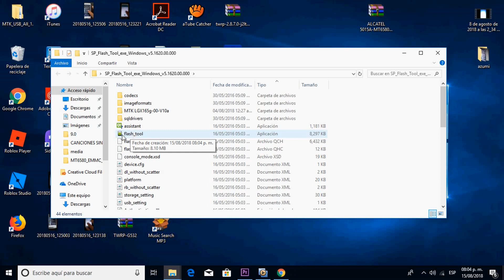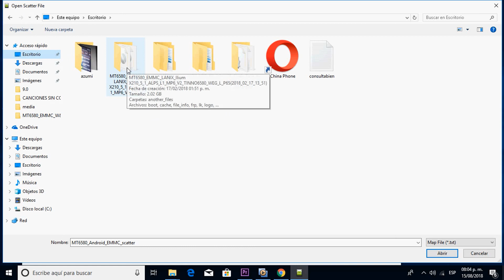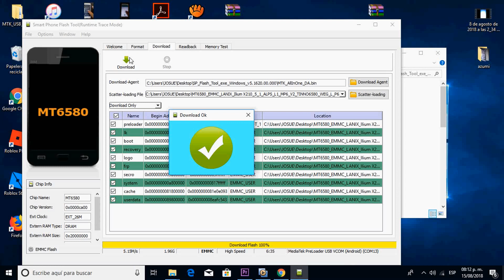COMO FLASHEAR DESBRICkEAR LANIX X210 / REPARAR LANIX X210 ROM OFICIAL AGOSTO 2018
COMO FLASHEAR DESBRICkEAR LANIX X210 STOCK ROM OFICIAL